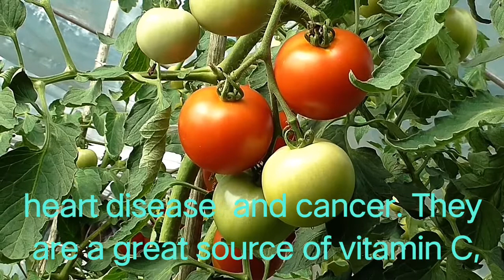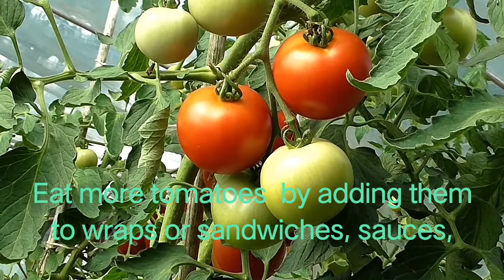BENEFITS OF EATING TOMATO/MHER ZI VLOG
Lets be freinds i love getting ideas from you guys please like and share also leave comments and dont forget to subscribe and click the notification bell to stay up to date of my coming videos.

Song: Xenogenesis
Artist: TheFatRat

SUPPORT TAURTOLLO!